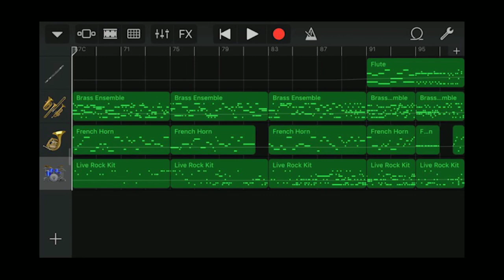Iphone GarageBand song 89 (flute, brass, horn, drum)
*Instrument
 - Flute
 - Brass Ensemble
 - French Horn
 - Acoustic Drum : Acoustic - Live Rock Kit